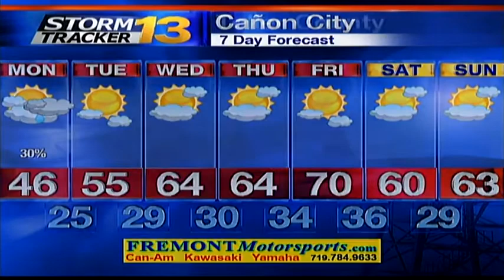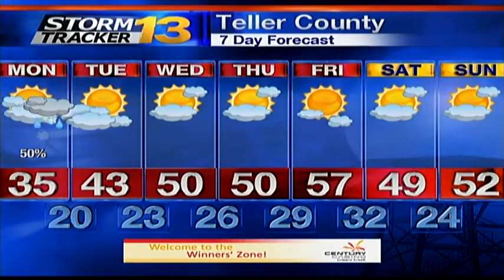Jason's Sunday Afternoon Forecast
Much colder temperatures are going to move into the state on Monday. This will bring snow into the mountains and light rain into the plains.